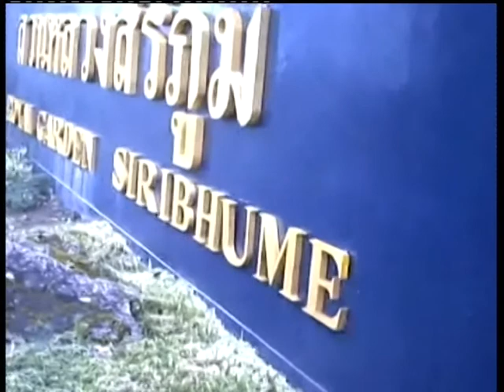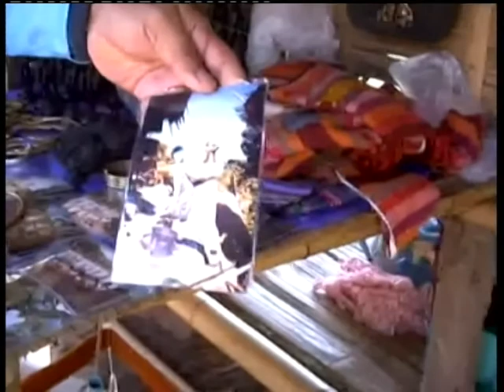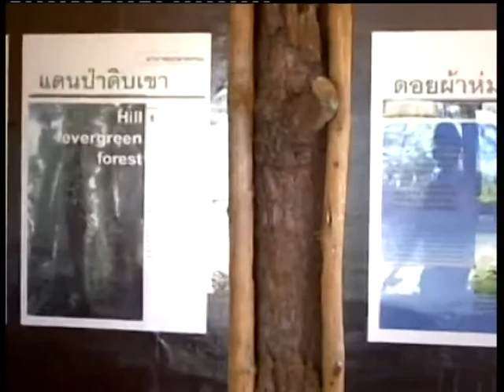2006-11Nov-02 to 06 Five-0 Chiang Mai